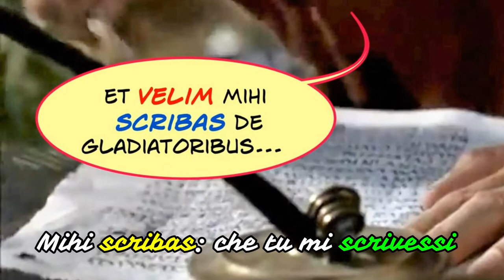Il congiuntivo desiderativo con velim e vellem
Credits: a) stacchetto iniziale tratto dall'incipit di Get Lucky (Daft Punk) nella versione del chitarrista Andre Antunes b) in sottofondo cover di Another day of sun (Lalaland) di N. Wicker c) immagini tratte dal film Julius Caesar (2002) e dalla serie "Roma" della HBO; e) finale con genio dal film Alladin.